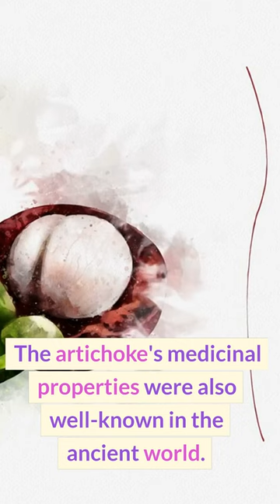The Enigmatic Artichoke: Uncovering its Ancient Mysteries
Discover the ancient secrets of the artichoke in this fascinating video from Lost Libraries. Explore the mystical origins and hidden symbolism of this delicious vegetable, and learn how it was revered by ancient cultures for its healing properties and spiritual significance. Join us on a journey through time and unravel the mysteries of the artichoke.